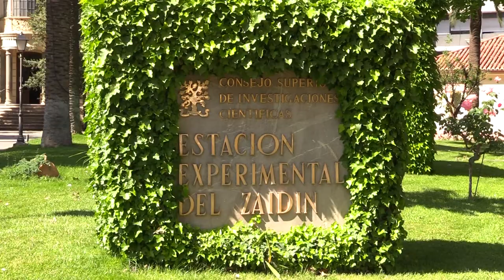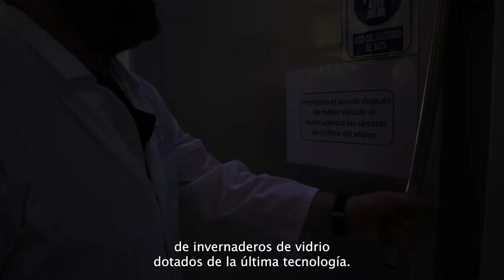Nuevos edificios del CSIC para una ciencia puntera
Este vídeo presenta alguna de las nuevas instalaciones de centros e institutos del mayor organismo de ciencia en España, el CSIC.
El flamante Centro Internacional de Neurociencias Cajal; la Casa Roja, perteneciente a la Estación Experimental de Zonas Áridas o el nuevo espacio del Instituto de Hortofruticultura Subtropical y Mediterránea La Mayora  son algunas de estas nuevas instalaciones por las que el CSIC se mantiene en la vanguardia de la ciencia en nuestro país.